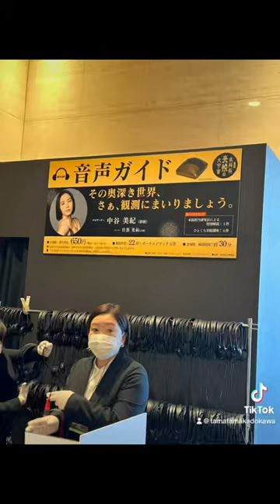本日からの 東京国立博物館 『 本阿弥光悦の大宇宙』展前日の内覧へ。2024年1月16日～3月10日。法華にも日が当たり、五島美術館の光悦展から10年、最新の知見が。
本日からの 東京国立博物館 『 本阿弥光悦の大宇宙』展前日の内覧へ。

2024年1月16日～3月10日。

法華にも日が当たり、五島美術館の光悦展から10年、最新の知見が。